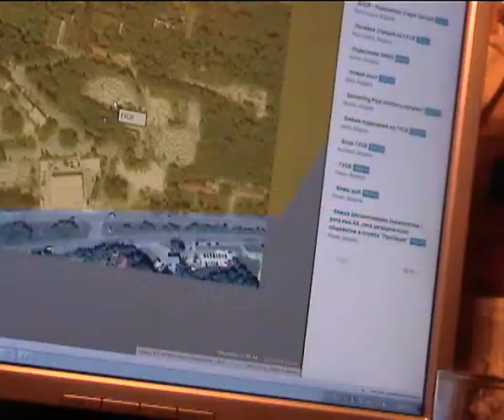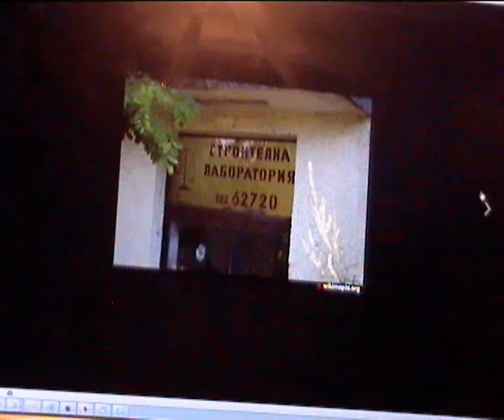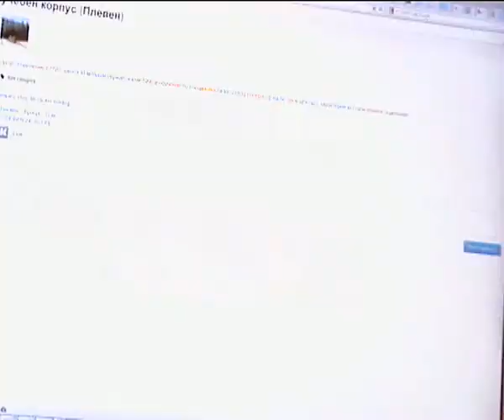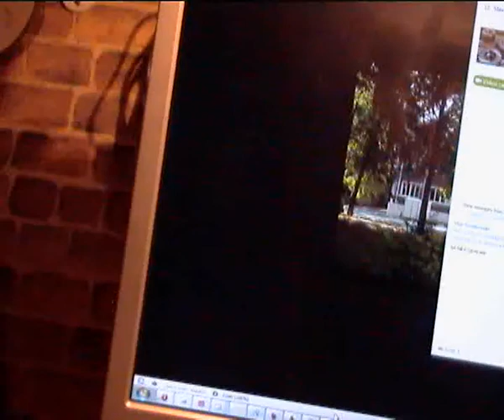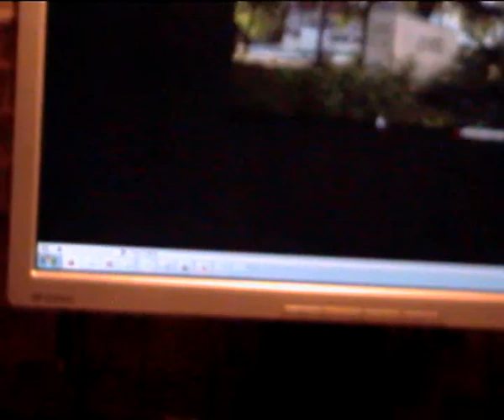d r e a m s